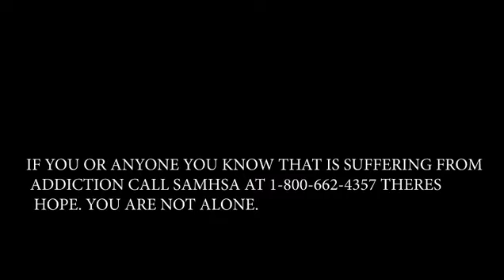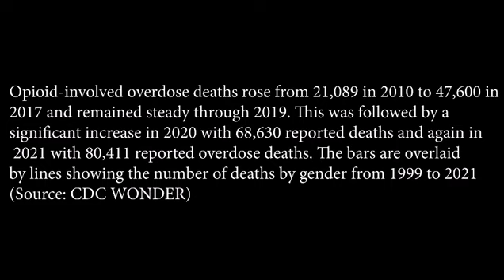Dukesta- Falling (Live Performance Video)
Big S/O to Pressure Beats for not only capturing such a pivotal moment in my career but creating this amazing visual to help push our new find narrative!
Falling, a single released April 7th, is centered around raising awareness on the fentanyl and opioid epidemic that is haunting so many households and communities in the world today!
April 14th in Granite Falls, NC at the “Final Flight” showcase is where I got my first crack at performing the record following its highly anticipated release!
May 27th at West Marion Community Park (169 Ridley St Marion NC) from 2pm-6pm, The Men of McDowell non-profit organization and myself are teaming up to host our hometowns first M.A.A.D (McDowell Awareness Appreciation Day). We will offer educational pathways and family-oriented fun, from vendor booths, to inflatables, to free food, to a free concert and so much more! We welcome your support!